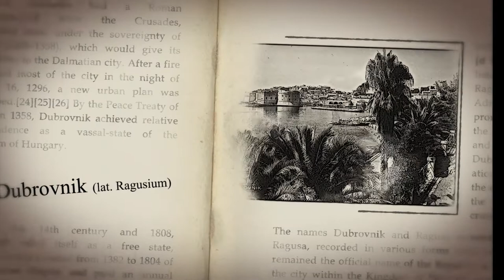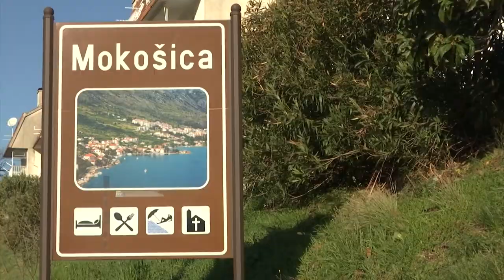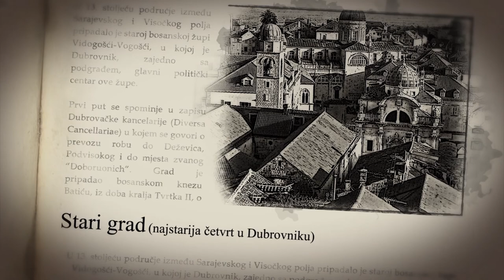TOPONIMI Ep. 20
''Toponimi'' su dokumentarna emisija koja se bavi podrijetlom imena poznatih mjesta u Dubrovniku i u njegovoj okolici. Razgovaramo i o povijesti tih mjesta s ljudima koji ih najbolje poznaju.

U ovoj epizodi posjetili smo Novu Mokošicu.